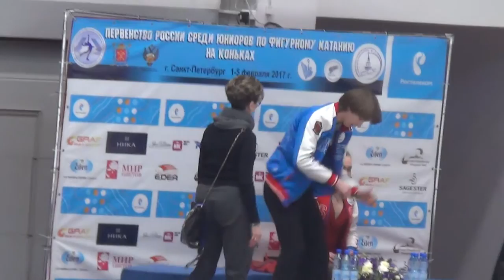2017 Russian Jr Nationals - Sofia Polishchuk / Alexander Vakhnov SD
Первенство России среди юниоров 2017 Софья ПОЛИЩУК / Александр ВАХНОВ